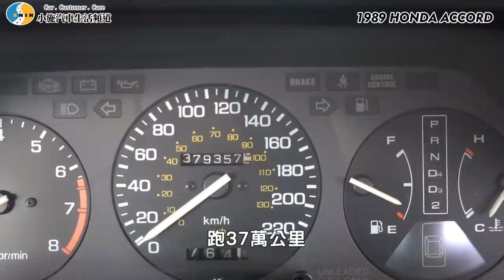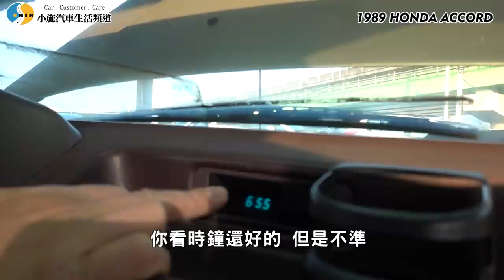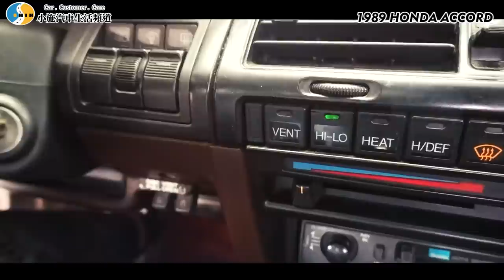【你要賣多少?EP31】又買老車幹嘛?看到掀燈就情不自禁.../ 1989 HONDA ACCORD CA5